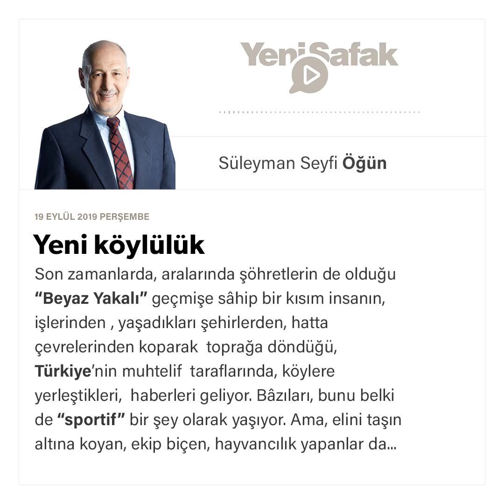Süleyman Seyfi Öğün - Yeni köylülük - 19.09.2019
Son zamanlarda, aralarında şöhretlerin de olduğu “Beyaz Yakalı” geçmişe sâhip bir kısım insanın, işlerinden , yaşadıkları şehirlerden, hatta çevrelerinden koparak toprağa döndüğü, Türkiye’nin muhtelif taraflarında, köylere yerleştikleri, haberleri geliyor. Bâzıları, bunu belki de “sportif” bir şey olarak yaşıyor. Ama, elini taşın altına koyan, ekip biçen, hayvancılık yapanlar da azımsanmayacak kadar çok. Bir zamanların ojeli, pedikürlü, manikürlü, envâi faktörlü kremlerle yumuşatılmış o pamuk eller artık nasır tutmuş vaziyette. Modernleşmeyi en uçta, tekmil neticeleriyle yaşayan insanlar bunlar. Terk ettikleri hayatlarına dâir bıkkınlık içinde konuşuyorlar. Yeni köylüler deniliyor onlara. Sâhici köylülükten çok farklı bir şey bu. Onlar köylü doğmuyor; köylü oluyor.